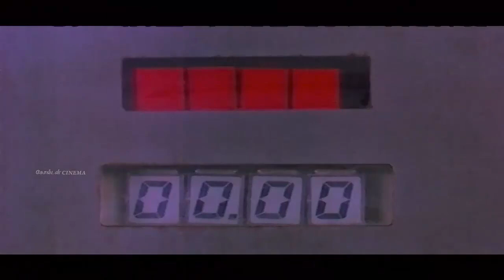கேட்க கேட்க திகட்டாத என்றும் இளையராஜா பாடல்கள் | 80s Love Songs | Ilayaraja | SPB | Janaki.